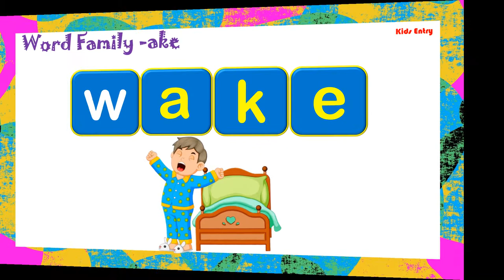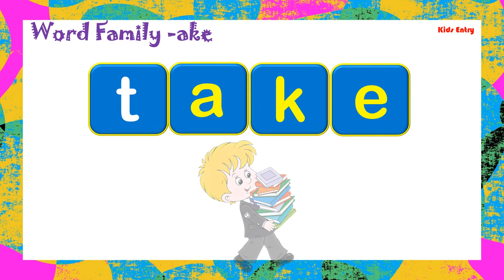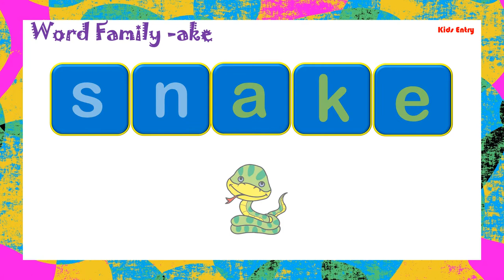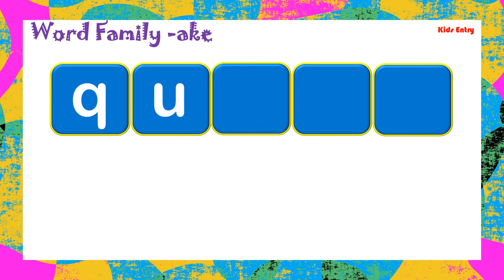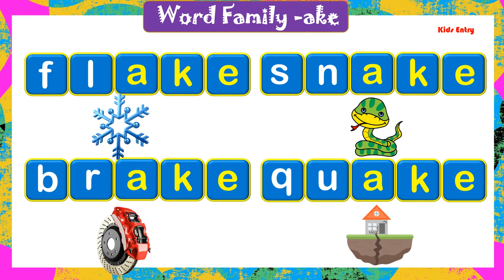Word Family -ake for beginners | ake Family Words for kids | CVS Word Family ake | ake phonic words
Hello everyone

In this video will learn about ake family words pictures

cake
wake
lake
take
bake
make
rake
fake
brake
flake
quake
shake
snake
stake

Vowel Sound Words with Example